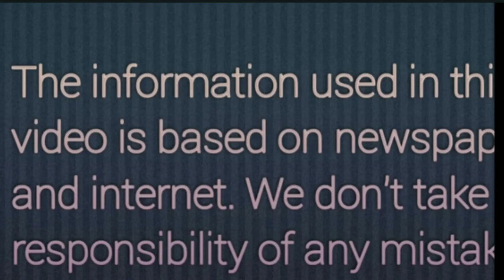Modi ne Joe Biden ko bhadai di , kaha saath milkar kaam karenge